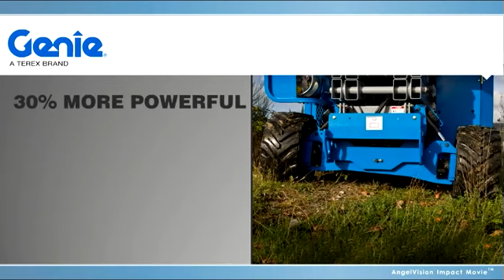GENIE - Presentación Corporativa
Presentación Corporativa de la compañía GENIE